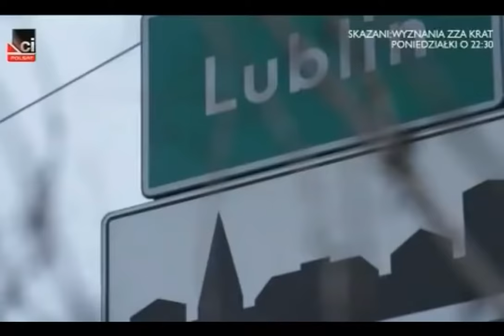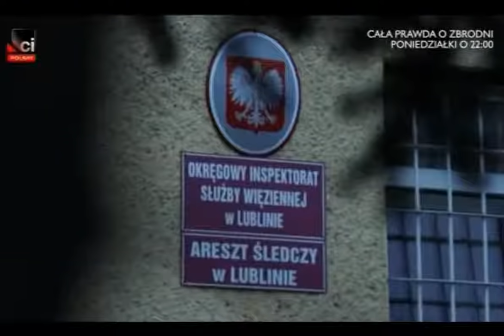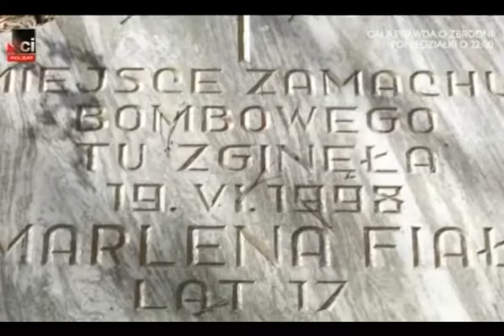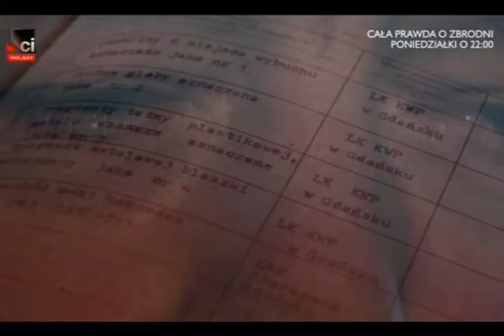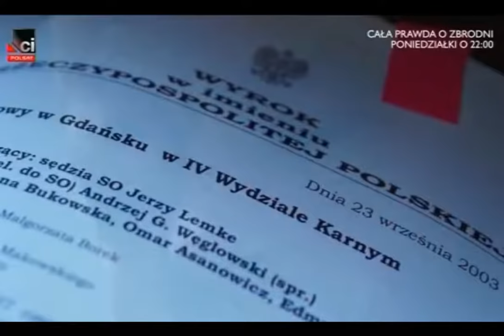Skazani: Wyznania zza krat - Dożywotniacy